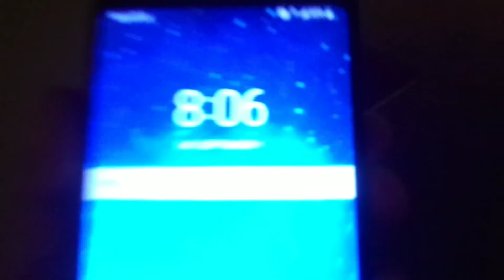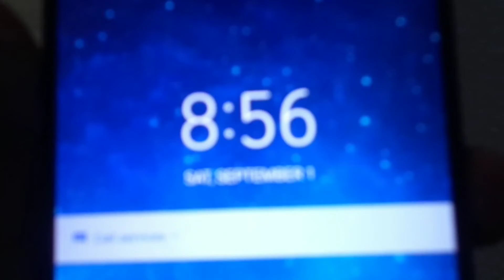Trying out my new camera {Vlog}